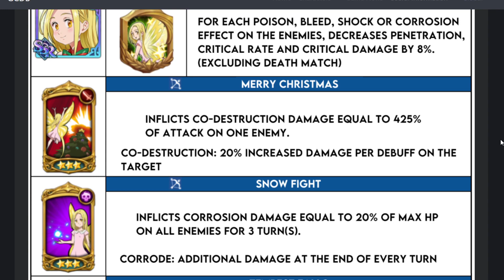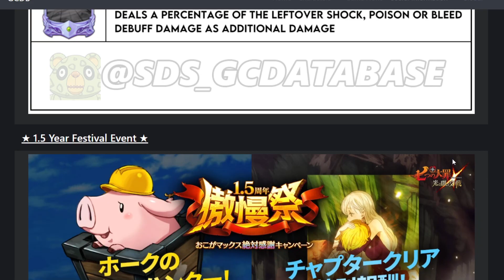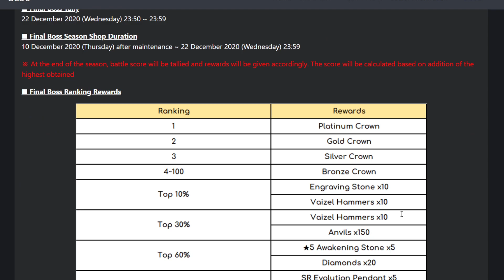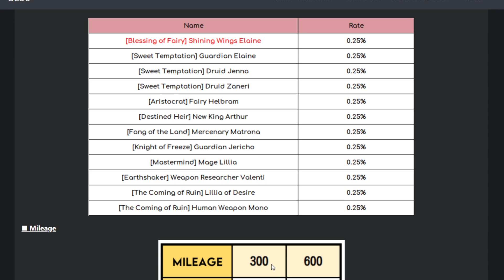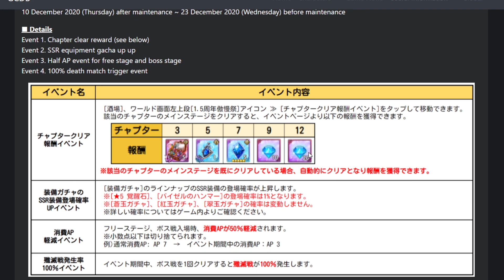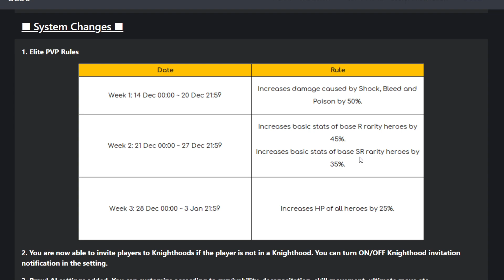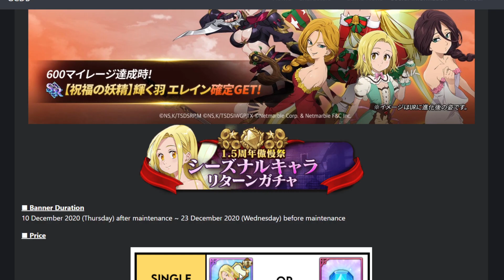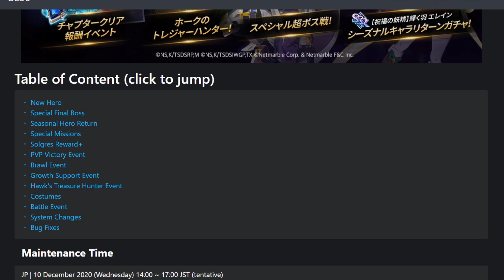GEAR CAN'T FAIL ANYMORE!! AND KING TEAM IS ABSOLUTELY BROKEN AGAIN! | Seven Deadly Sins: Grand Cross